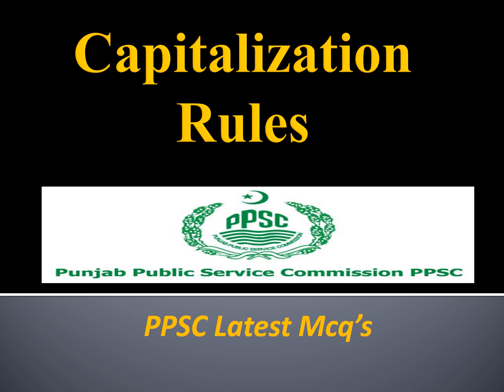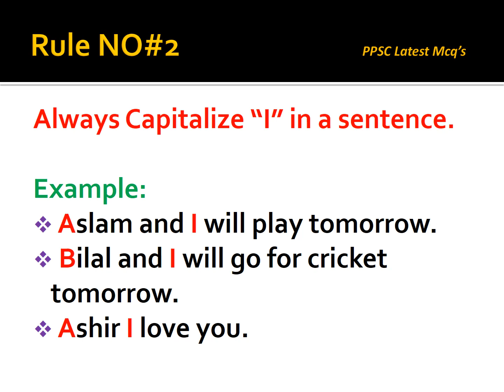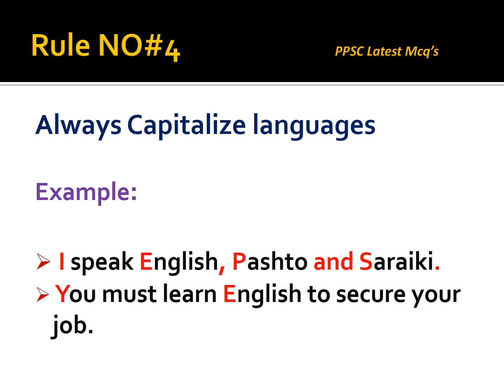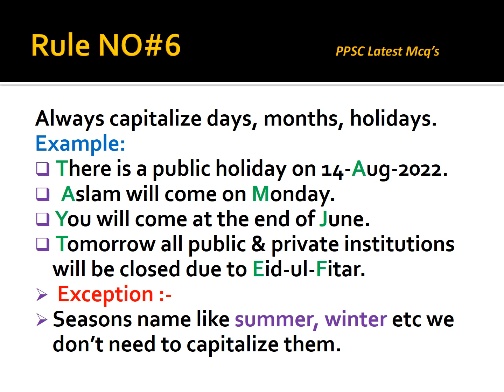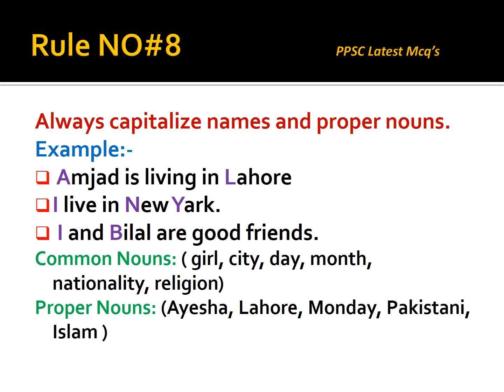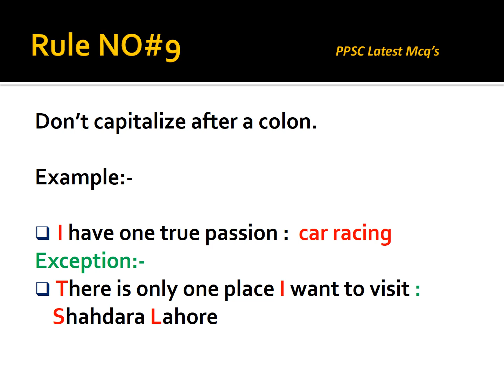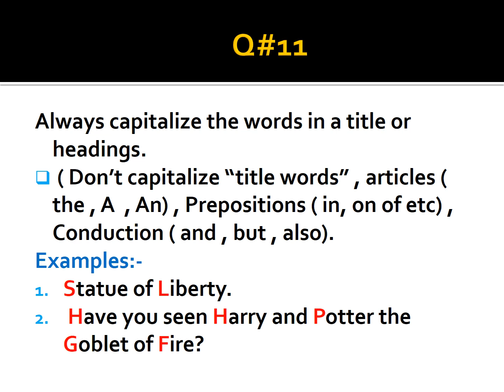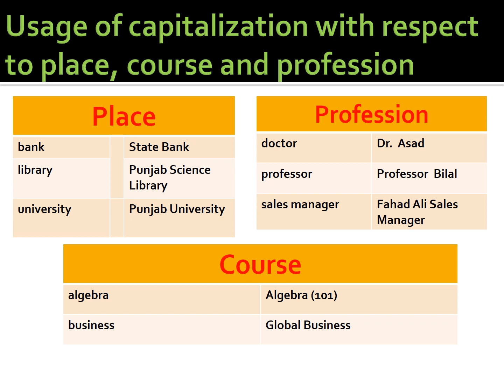Capitalization Rules (11 Rules in 11 minutes) | English Part | PPSC Latest MCQ'S |Engr. Bilal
Text with Your name and where are you from?